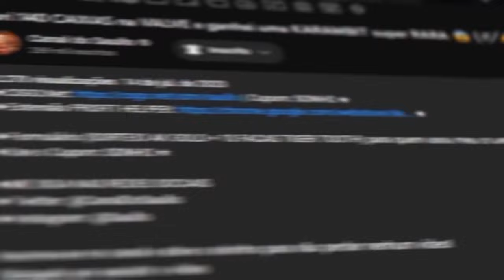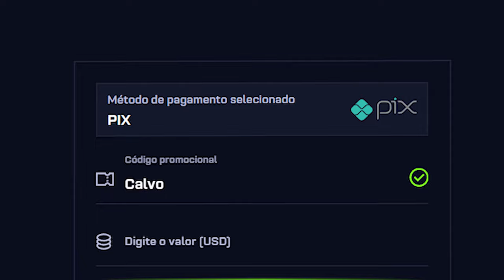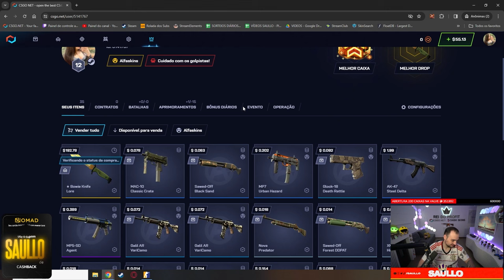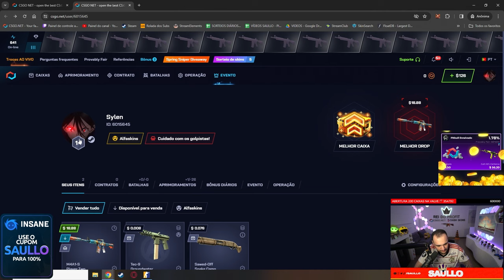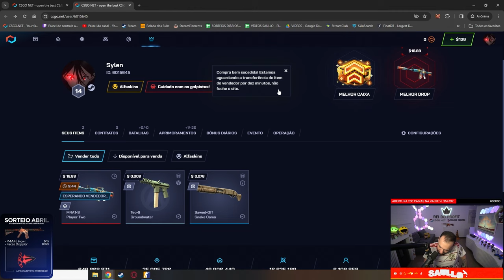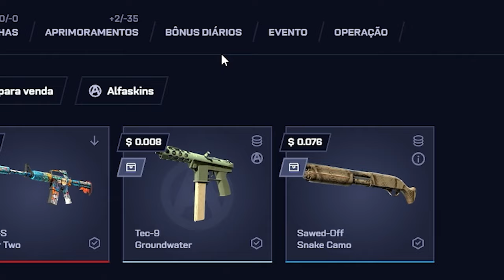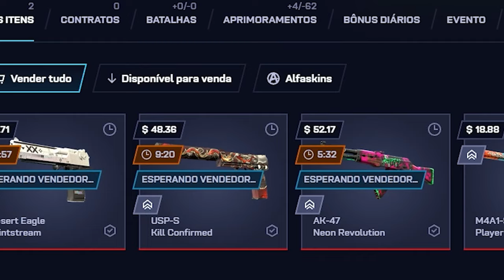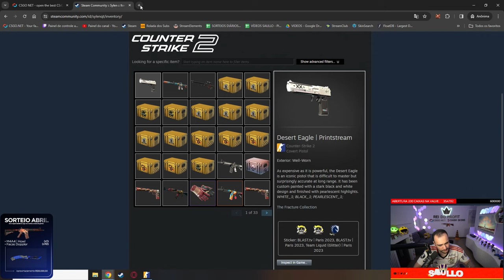CSGONET burlou todos os UPDATES da VALVE e voltou a FUNCIONAR o WITHDRAW de SKINS